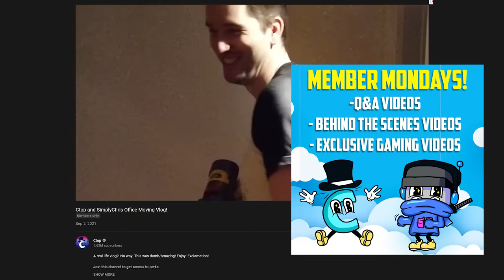We Evolved a Chicken and Frog Tentacle and SMASHED Australia in Octogeddon!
Welcome back to Octogeddon with Ctop and SimplyChris! You ARE Octogeddon, a massive mutant octopus with one mission: DESTROY the world! Grow more tentacles and evolve each of them into deadlier and deadlier weapons until you become the ultimate eight-legged killing machine!